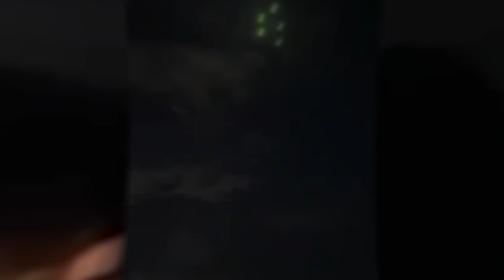Phone Captures What No One Was Supposed To See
This video showcases ten unexplained moments captured on camera, ranging from mysterious to downright terrifying. The list begins with the sight of hundreds of yellow-headed blackbirds falling from the sky in Cuauhtémoc, Mexico, in a scene that has puzzled experts. The second entry explores the unusual and harmless Mammatus clouds, which are distinct cloud formations with bulges or pouches emerging from the base of a cloud. The third moment is a spooky photograph taken in a playground that shows what appears to be the face of a young girl looming over a boy’s shoulder. The video also features a visit to the crowded tombs in Highgate Cemetery, resting place for nearly 200,000 people since 1839, and the abandoned Kopachi village in Ukraine, close to the Chernobyl Nuclear Power Plant. Join us as we delve into the unexplained and try to shed some light on these puzzling moments.

The channel's mission is to bring you all the entertainment you could ever want in one place. We are a family of entertainers and we love sharing our creations with you. So come along with us as we explore the world of fiction and fantasy!

✅Chaperts:

0:20  Falling Birds
1:35  Mammatus Cloud
2:38  Ghost Photobomb
3:38  The Crowded Tombs
4:33  Chernobyl Kindergarten
5:46  Flying Lemur
6:45  Raynham Hall Ghost
7:33  Cocooned Trees
8:47  Breathing Forests
9:40  The Hessdalen lights